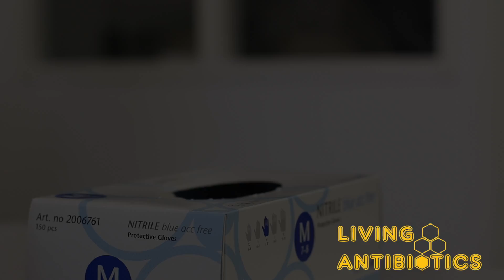Living Antibiotics Part 4 of 4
In this part, we challenge our lactic acid bacteria and the current universal medicine antibiotics, to fight five of the toughest pathogens in the world. Antibiotic resistance is growing to become one of the biggest crisis in the medical world, and will grow even more so in the future. Living antibiotics is the solution. With your help, we can fight antibiotic resistance and bring a sustainable medicine against chronic wounds and diseases.